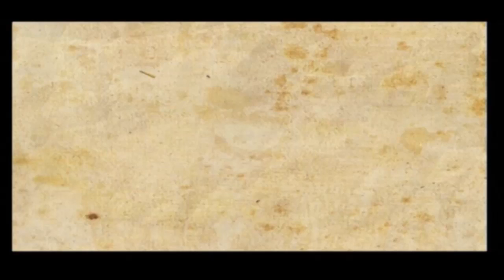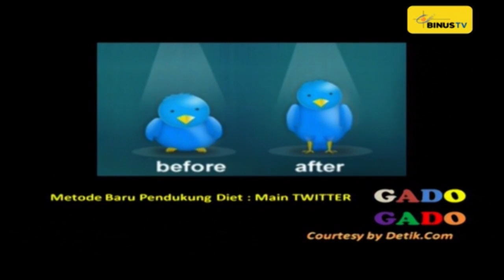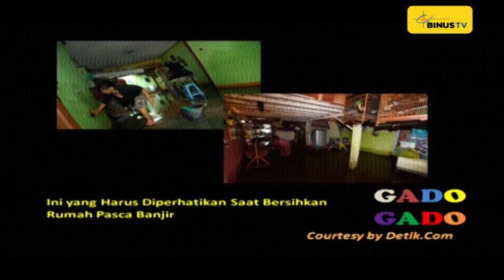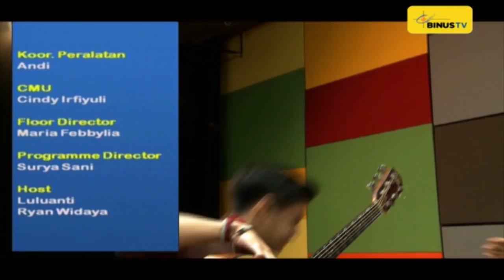GADO-GADO - HiVi!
"Orang Ketiga" Performance 30:44
"Curi Curi" Performance 36:30
GADO-GADO is a program that really fits to us as the young community because it contains information that are up to date about the young life. GADO-GADO also invites artists, singers, and group bands to join GADO-GADO as guest stars. By watching the show you will simply know what's new in the community and we can also enjoy songs live from BINUS TV.